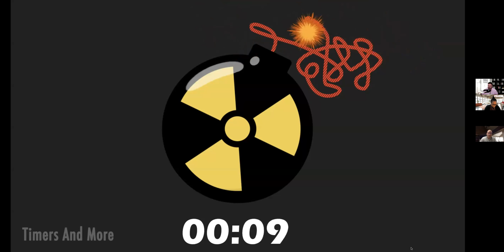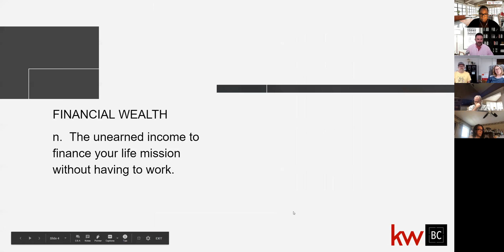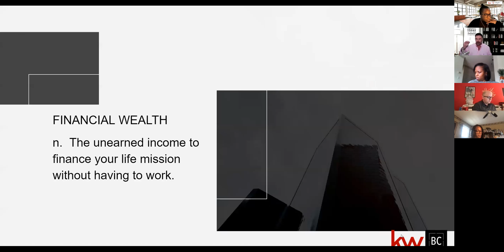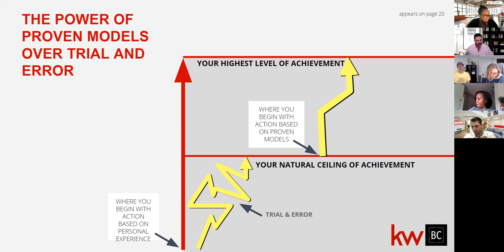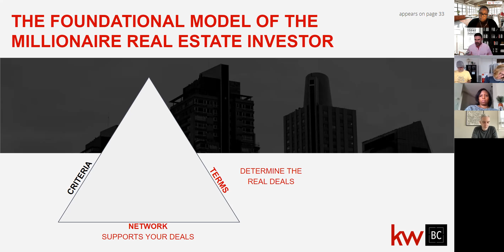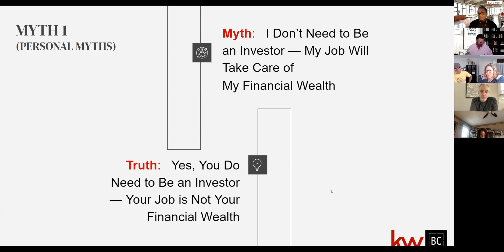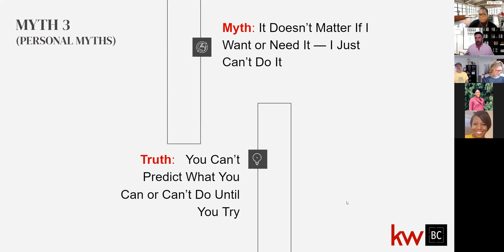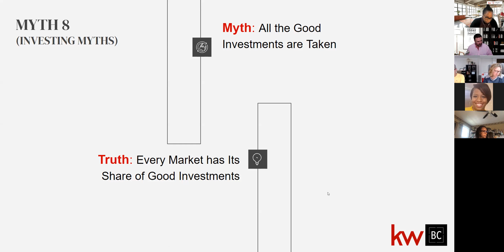Millionaire Real Estate Investor Book Club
Hang out with Brett Caldwell to discuss the Millionaire Real Estate Investor. This month we will be reading the Millionaire Real Estate Investor, please instruct attendees to read pages 1-75 of this book.